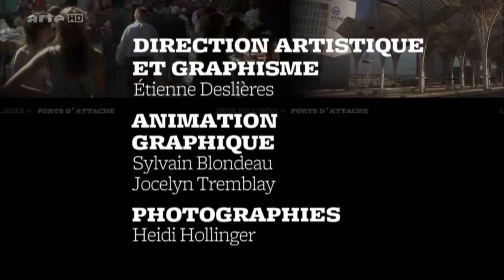arte docu port d'attache Panama 4/4